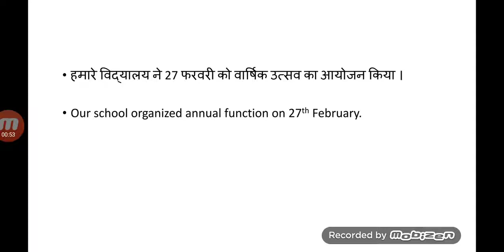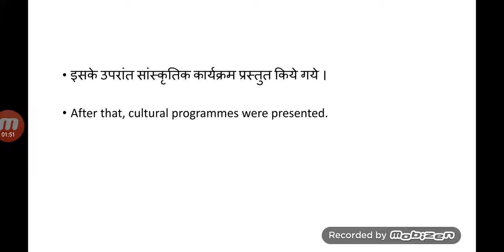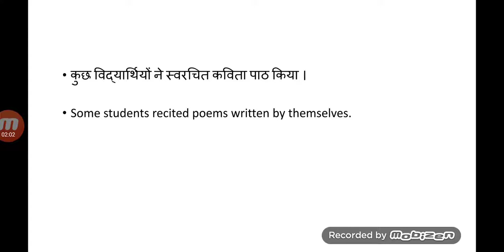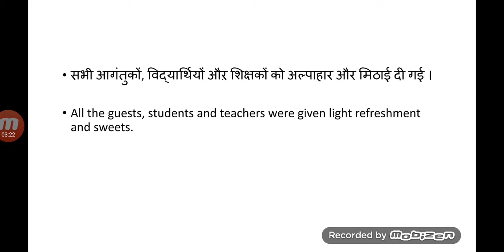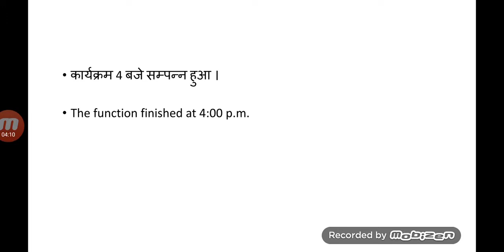16 - Report Writing (2)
Nagendra Singh - 12th English Grammar